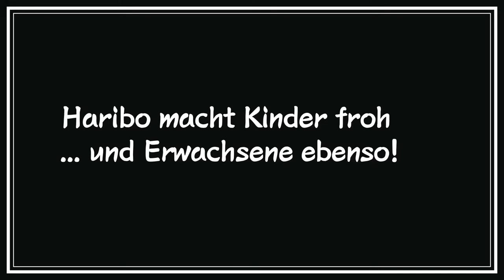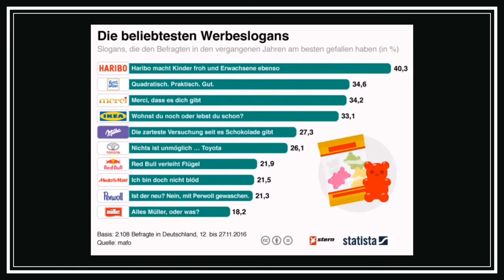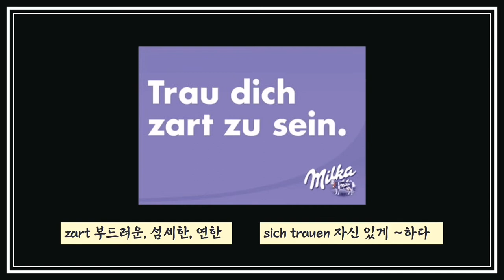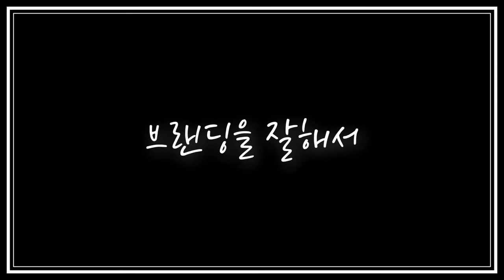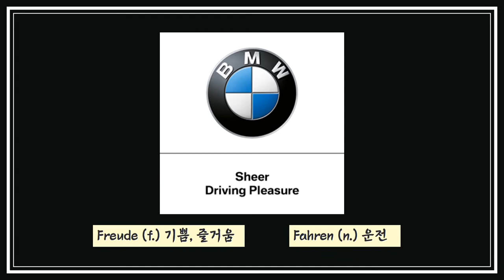독일 회사 광고 슬로건으로 하는 독일어 공부